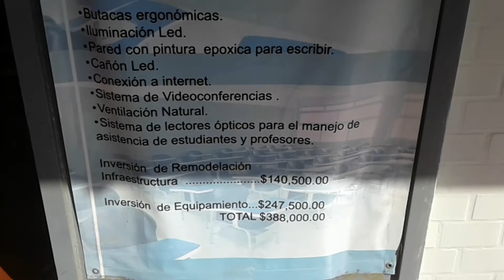AVANZA REMODELACION DE AULAS EN CUSUR